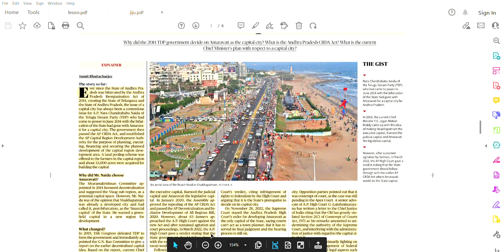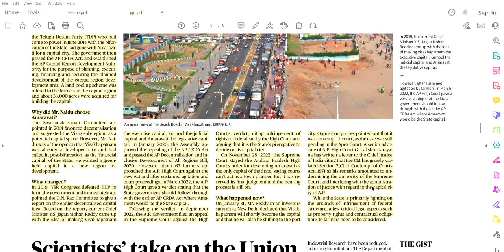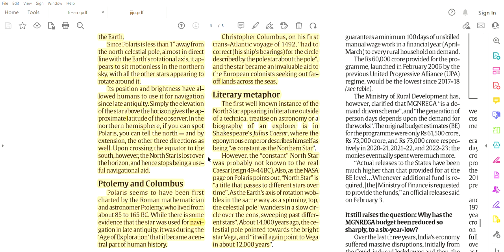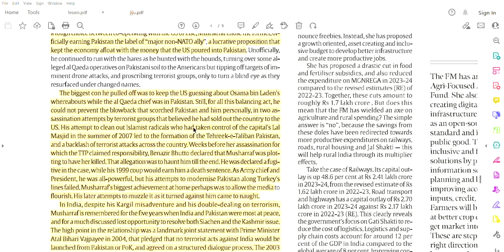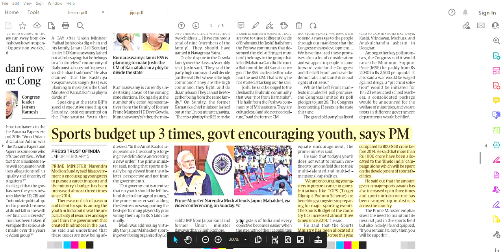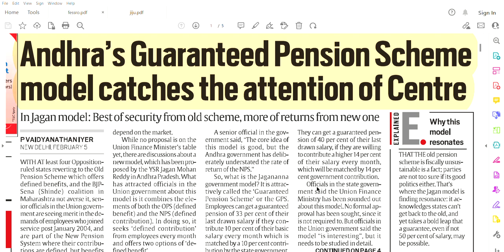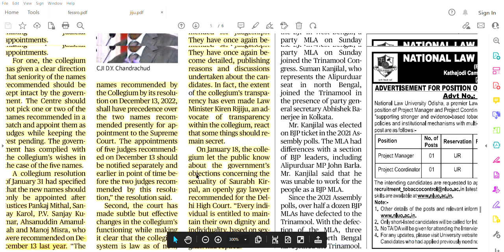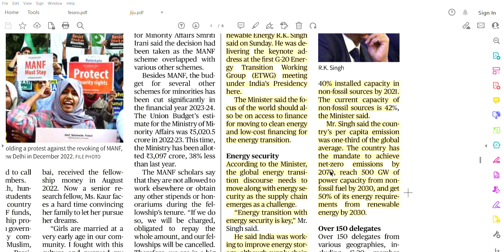6th February , 2023 - Complete 'THE HINDU' & 'INDIAN EXPRESS' | Current affairs | Newspaper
What is 'Polaris' ?
Has Polaris always been the North Star ?
What is the AP's Capital Conundrum ?
What are OPS , NPS and GPS ?
India's Climate Change Performance
And other interesting things explained.